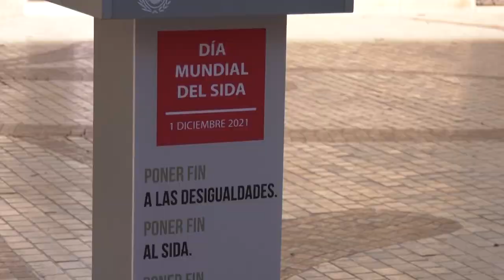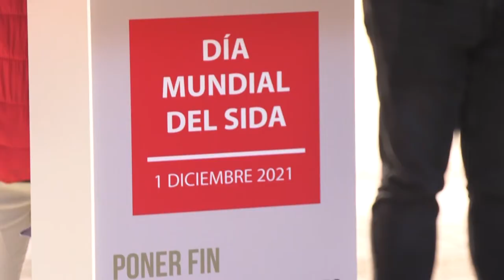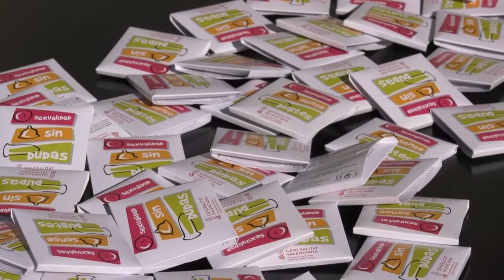Representantes de Enfermería se unen a la campaña contra el sida en Elche | Cecova TV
España registró en el año 2020 casi dos mil nuevos casos decontagios por VIH. Los Enfermeros se suman a la labor de concienciación y prevención del Sida en el acto conmemorativo de Elche por el Día Mundial de la Lucha contra el Sida. Las instituciones y los colectivos sanitarios recuerdan: la cifras se están reduciendo, pero el problema continúa.